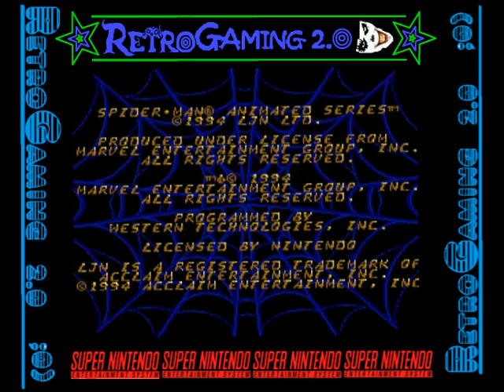Spider Man Animated (Super Nintendo).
Spider-Man - Animated Series
RétroGaming 2.0 ;0) Vous présente "Spider-Man - AnimatedSeries"parfois appelé Spider-Man tout court ;0)Sinon c'est un jeu de plateforme à défilement latéral mettant en vedette le personnage de bandes dessinées Marvel du même nom.

Le jeu a une histoire originale : les super-vilains Docteur Octopus, Green Goblin, Alien Spider Slayer et Alistair Smythe se sont échappés du Ravencroft Institute for Criminally Insane et Spider-Man est obligé de tous les reprendre. Selon la version - Sega Genesis ou Super Nintendo - les niveaux et leur ordre sont différents. Il existe également différents supervillains dans les deux versions.

Nom : Spider-Man
Première sortie : février 1995
Plateforme (s) : Genesis / Super Nintendo Entertainment System
Développeur (s) : Western Technologies Inc.
Éditeur (s) : LJN / Acclaim Entertainment, Inc.
Genre (s) : Action / Plateforme
Thème (s) : Super-héros / Bande dessinée
Franchise (s) : Marvel / Spider-Man
Aliase (s) : Spider-Man : la série animée